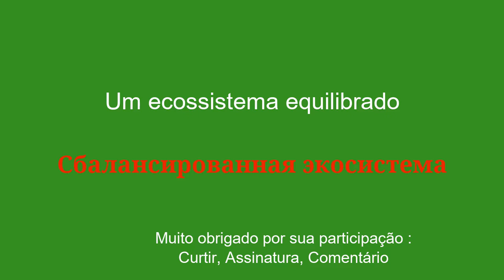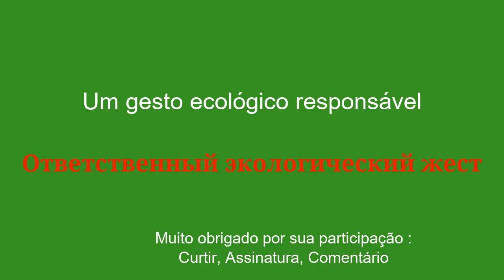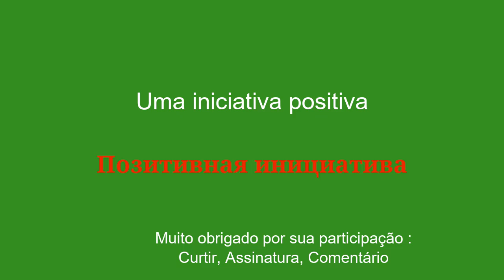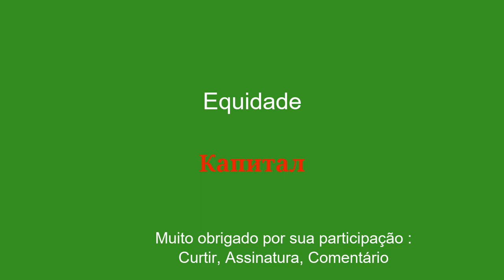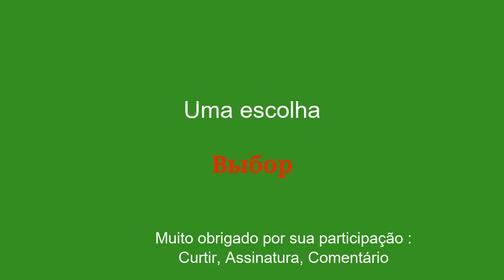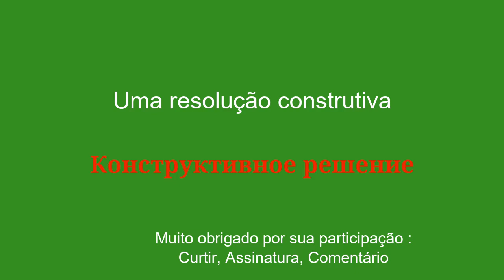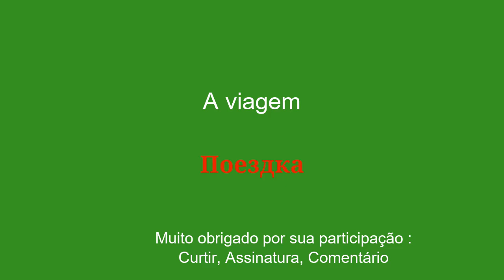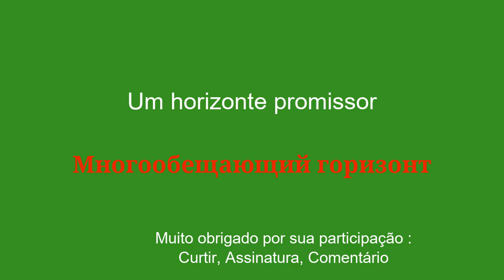10 minutos para aprender russo: Reciclando uma viagem